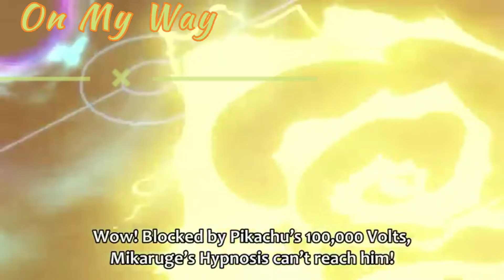Ash Vs Cynthia Battle// PIKACHU ATTITUDE // part-1 Cynthia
Ash V/s Cynthia Battle Part 1

We do not own all material we're posting on this channel .If you are a copyright owner and want your work to be removed from our channel PLEASE contact us via email  or leave us a personal message here and we will remove your material right away.